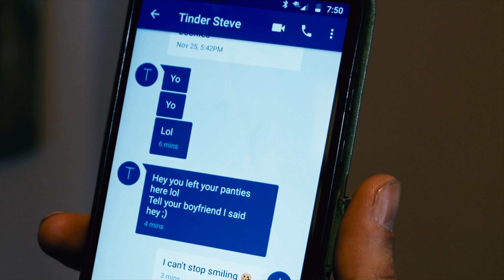Deathtruck - A Tragic Comedy (OFFICIAL MUSIC VIDEO)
"A Tragic Comedy" Official Music Video!

Catch our next show!

Filmed and edited by Evan Ursitti
Directed by Chris and Evan Ursitti
Recorded by Chris, Peter and Evan Ursitti
Mix and master done by Evan Ursitti

00:00-02:15 Intro
02:16-  A Tragic Comedy

Lyrics:

Do you want to hear this joke of mine
I've been writing all my life?
Of a boy in a world so lonely and cold
Where the love is clouded by night

For the werewolf is silent
But forced to be violent
Be sure you don't forget
Tell me how long it takes
Till you bend and you break
When your faced with such regret
Do you know just what you'll get?

You'll get what you fucking deserve

As I sit in this endless night alone
Just longing for my death
I feel this pain inside myself
Grow stronger with every breath

Flip the switch and just set yourself free
Tell me what do you get
When they force you to live
In this life of misery?

I've heard
That the world is to end up in flames
And I long for the day
The end is at bay
Close your eyes as the fire consumes
In this empty tomb

The door opens and what do you see?
The mirror is pointed at me

I've been waiting all my life
For the chance to say
That all it takes
Is just one bad day

To show the world
That you're just like me

I've been dying to show you
Just how far I've come
All your selfish desires
Will leave you undone
As the darkness surrounds
The last glimmer of light
Fades into oblivion
You'll be my guest tonight

To the show

When the puppet takes control
And devours your soul
And you realize you've sealed your own fate

Behold your creation
The clown of damnation
Succumbs to the urge to rise
And I take back what's mine
All the hatred inside
And break free of the chains and the lies
And I open my eyes

I see
That the joke was on me

From this life that I've wasted
The hatred I've tasted
Consuming me
Now I see through the pain
It was all in vain

Maybe in death I'll find clarity
From this life of misery
Through all of the lies and the bullshit I see
The joke was always on me

My life was a tragedy
But now I see
It's a comedy